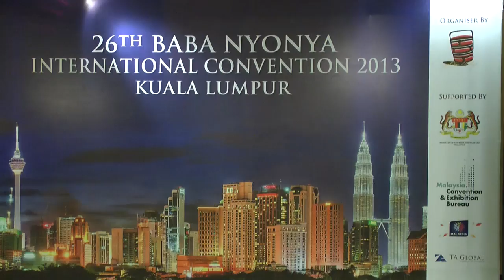Gala Dinner - 26th Baba Nyonya International Convention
26th Baba Nyonya International Convention
Subang Holiday Villa